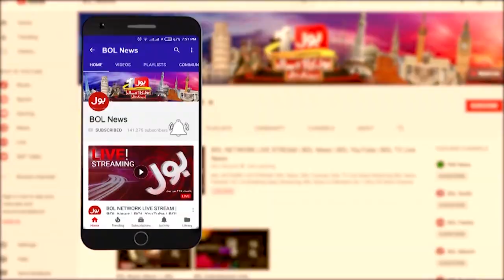BOL News Headlines 08:00 PM | 6th January 2021 | BOL News Bulletin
There is no rule in the country, says Moulana Fazal ur Rehman